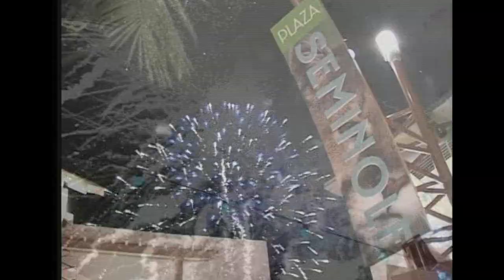Kansas City: The Downtown Art Festival (Power & Light)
Howard Alan Events will be taking over nine city blocks in the Heart of Downtown Kansas City for this can't miss event.